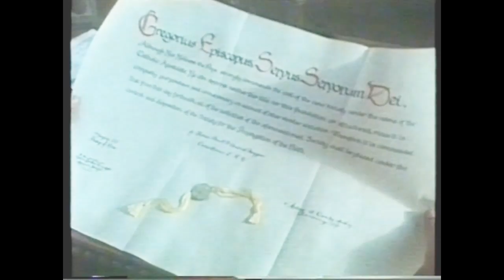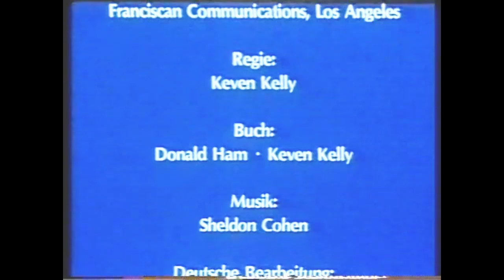Vinzenz Pallotti - Ein Priester ruft die Laien (1983)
Der römische Priester Vinzenz Pallotti (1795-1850) - Gründer der Vereinigung des Katholischen Apostolates (UAC), der Pallottinerinnen und Pallottiner (SAC) - wurde am 20. Januar 1963 während des II. Vatikanischen Konzils von Papst Johannes XXIII. heiliggesprochen. Zufall oder bewusstes Signal? Griff das Konzil in seinen Dokumenten auch Ideen Pallottis wie beispielsweise die Mitwirkung der Laien als wesentlicher Dienst in der Kirche auf.

Dieser amerikanische Spielfilm (1983) zeichnet in rund 45 Minuten ein Lebensbild des heiligen Vinzenz Pallotti.

Copyright: 1983 SAC Immaculate Conception Province, NY

Produktion: Franciscan Communications, Los Angeles

Regie: Keven Kelly

Buch: Donald Ham, Keven Kelly

Deutsche Bearbeitung: Provobis Hamburg, Christa Kress

Synchronisation: ifage Wiesbaden

Redaktion: P. Engelbert Tauscher SAC

1985 Studio Union im Lahn Verlag Limburg